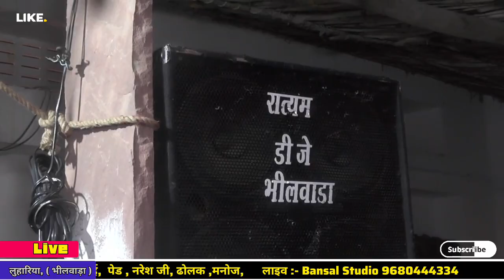Bheruram ji Dewasi //भेरू राम जी देवासी